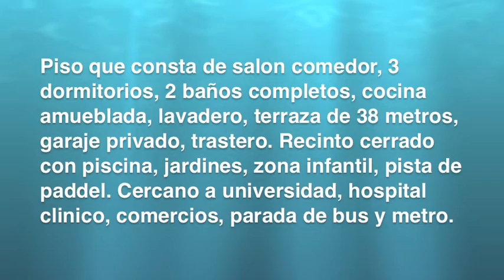TEATINOS/ROMERAL REF 58567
REF 58567:
Piso que consta de salon comedor, 3 dormitorios, 2 baños completos, cocina amueblada, lavadero, terraza de 38 metros, garaje privado, trastero. Recinto cerrado con piscina, jardines, zona infantil, pista de paddel. Cercano a universidad, hospital clinico, comercios, parada de bus y metro.